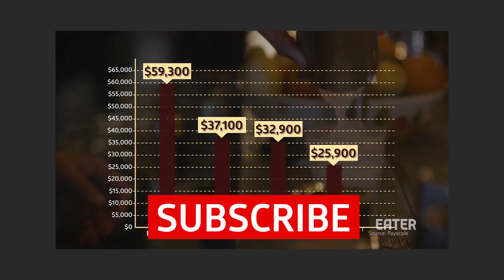Chocolate Babka Assembly Is Unbelievably Beautiful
Bread’s Bakery, located just off New York’s Union Square, is known for churning out fresh baguettes and sweet pastries, but their flaky, decadent chocolate babka is the fan favorite far and wide (literally: they’ll ship it anywhere in the US). Eater got an inside look at Breads’ kitchen during babka assembly, and the process is nothing short of drool-worthy.